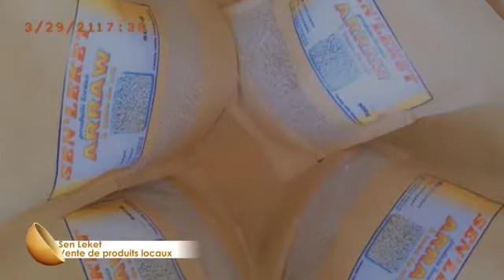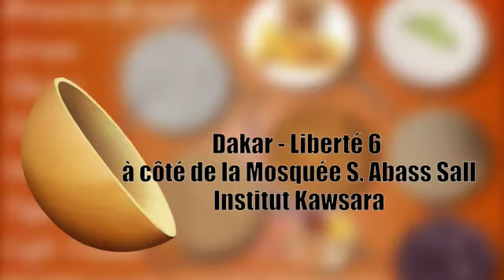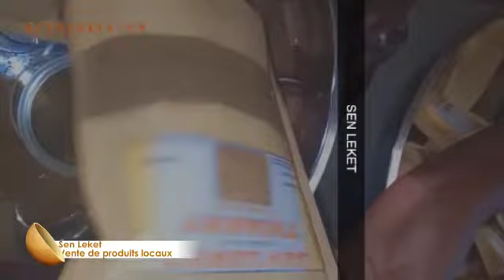Sen Leket des produits locaux pour satisfaire vos besoins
Sen Leket une entreprise qui produit et commercialise des produits locaux de qualité pour répondre aux besoins du marché